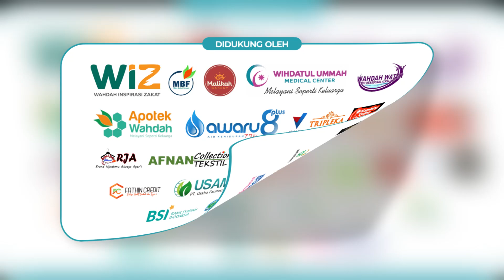HIGHLIGHT - DAY 4: MUKERNAS XVII Wahdah Islamiyah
🗓️ 6-7 Jumadilakhir 1446 H/8 Desember 2024 M

Ingin berdonasi di Mukernas Wahdah❓
Hubungi Call Center Infaq Mukernas

mukernas-xvii-wi